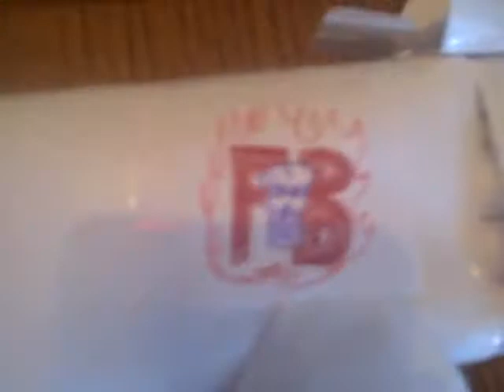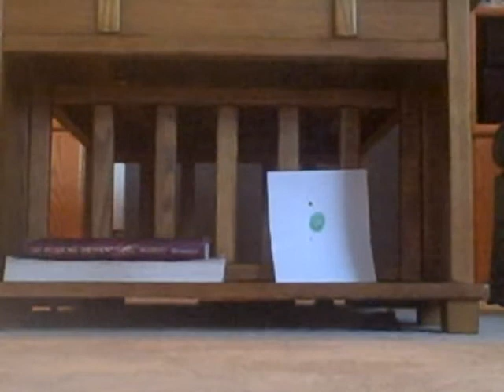Paper ak-47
this is one of like 4 ak-47s that i made, so enjoy :)